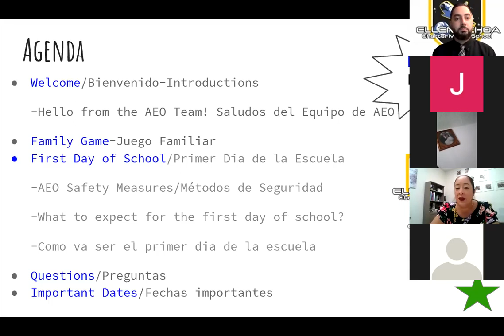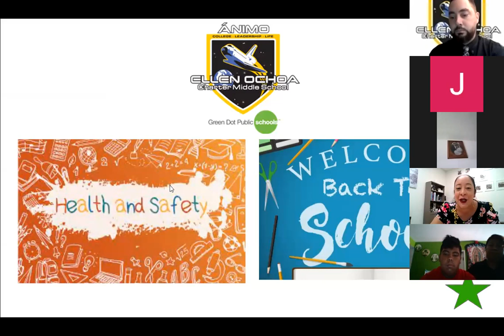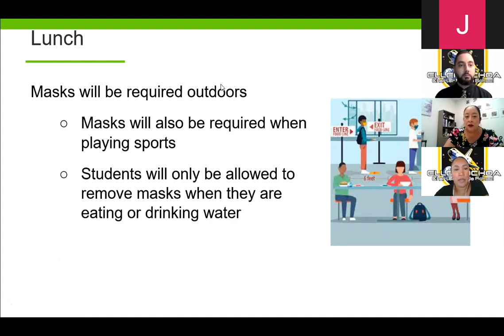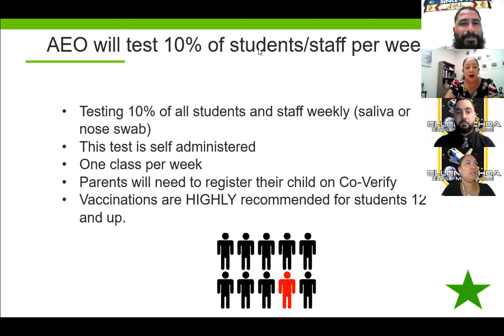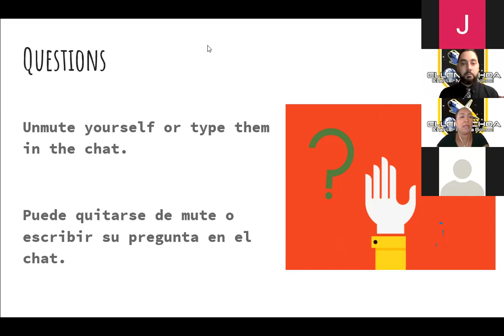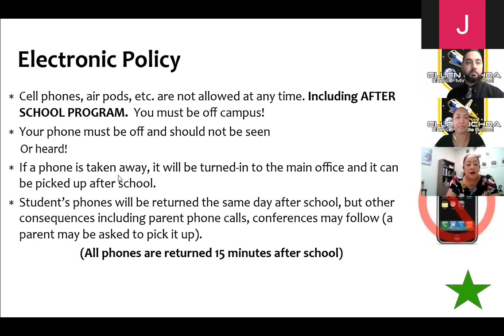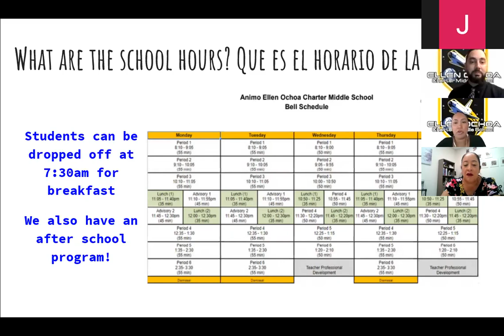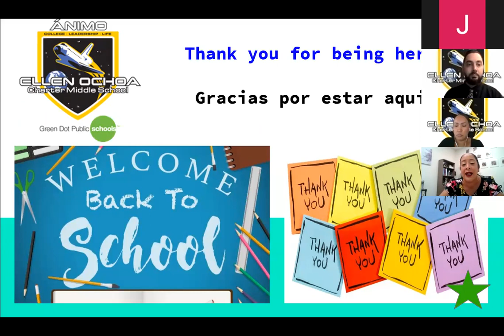8th Grade Orientation - Thursday, July 28, 2021 | Orientación de 8o grado - jueves, 28 de julio 2021